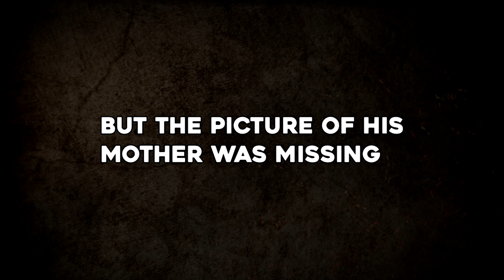Quick Lore: The Trapper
In this video we take a brief look at the Trapper's Lore and what made him who he is in-game. This is me testing out a brand new style so if you liked it please let me know, and if you didn't then I, uh, guess let me know that too.